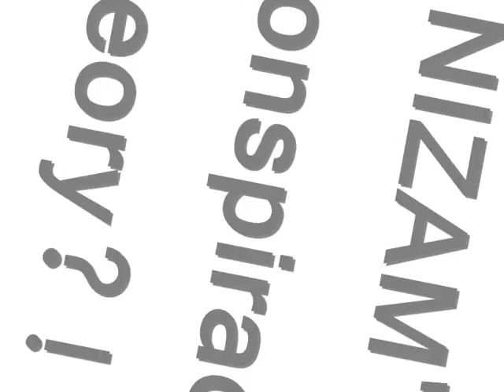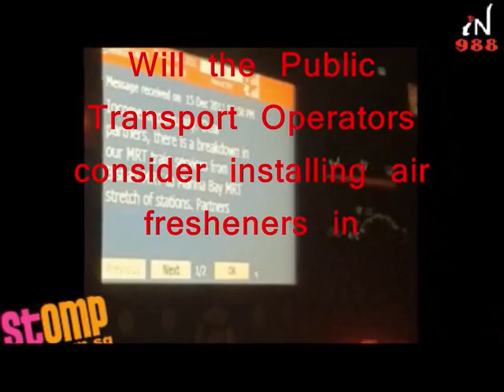Happy Talk Show Episode 1 - A Conspiracy Theory?!?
Watch on or better still watch and hear us 'live' ...Happy Talking, talking..HAPPY TALK!